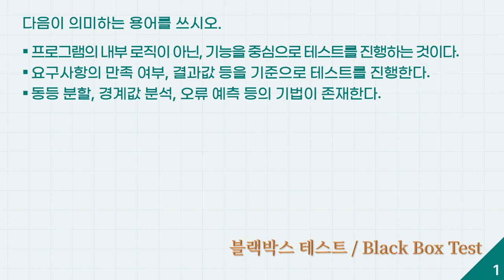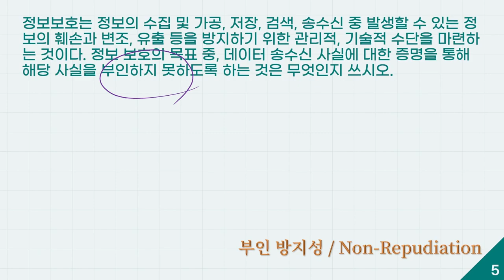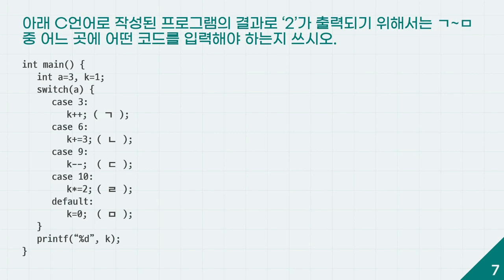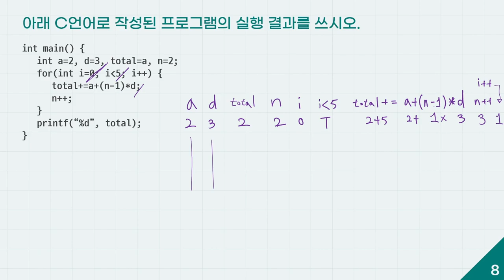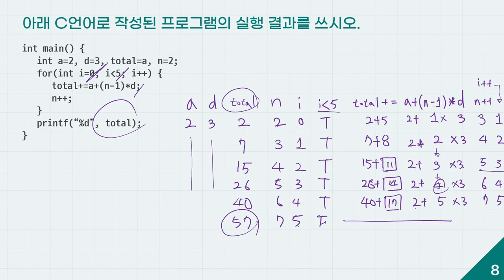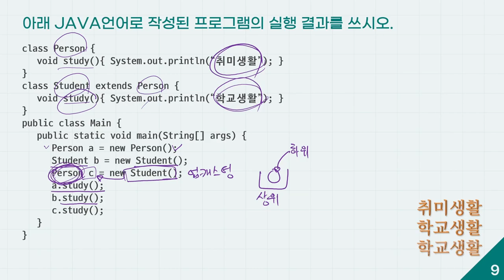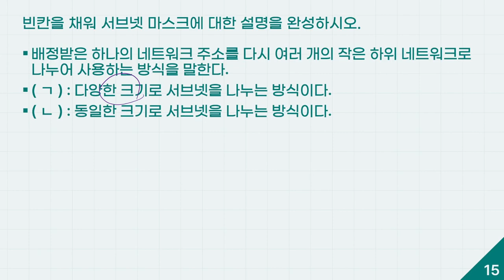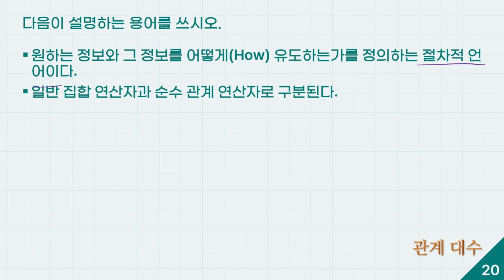[정보처리기사 실기 최신문제집] 모의고사 10회